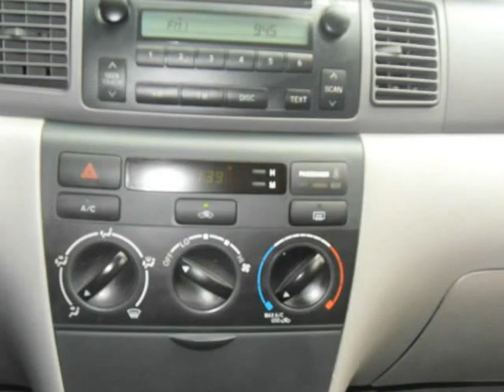2006 Toyota Corolla 4dr Sdn CE Auto (Port coquitlam, British Columbia)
MSA AUTO SHORE LTD
3094 Westwood St.